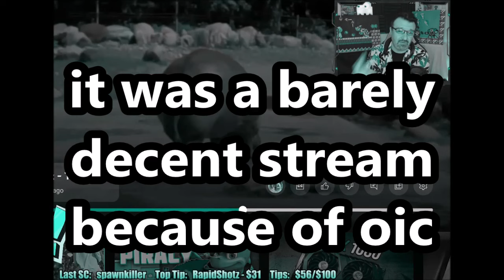DsP--the only scam was project 7 dood--counterattacking detractors--I hate professional wrestling